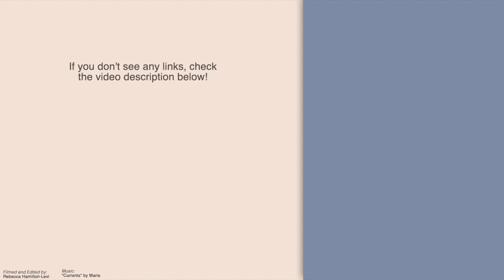Writing a Spiritual Autobiography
Transcript:

A while back I taught a course on spiritual autobiography -- writing a Quaker spiritual autobiography for my meeting and right now I'm kind of digging more deeply into that and I just find it fascinating. I wanted to write one myself and so I used the course as a way to do that, and there's something about looking at your whole life and looking at the trends and movement and where you've been led that really brings you face to face with the meaning of your life.

My name is Don McCormick and I live in a little town in the Sierra Nevada Mountains called Grass Valley, and I attend Grass Valley Friends Meeting.

The Significance of Spiritual Autobiographies in Quakerism

The whole thing about Quaker spiritual autobiography goes way back to the 1660s because unlike the Catholics who have a catechism or unlike, say, other Protestant sects that have creeds, we don't have those, and so how do you learn to be a Quaker? Well, one of the main ways back then and still now is by reading spiritual autobiographies; seeing how other Quakers dealt with real problems in ways that are Quaker, and they were a bit more essential back then but we wrote just a tremendous number of them. There are lots and lots of Quaker spiritual autobiographies at the time, and if you think about it some of the most influential books in the history of Quakerism (George Fox's journal and John Woolman's journal) were spiritual autobiographies. So there's a unique kind of connection between spiritual autobiography and Quakerism.

Digging Deeper

As I was doing the writing and hearing what other people were saying I began to realize that there were parts of my life that I hadn't even recognized were part of my spiritual life. You know you have to ask the question about spiritual aspects of our life when you're doing a spiritual autobiography and I began to realize that, you know, there are things happening that seem more mundane-- originally I just focused on things like spiritual practices like meditation, meeting for worship, and organizations that I was in, but then I also began to realize that  the spirituality in my life also has to do with the quality of my relationships. Kindness and love -- yeah, there's kind of an everyday quality about that that I had been missing, so it helped me to realize that there was more spirituality infused in my life then I had realized having to do with relating with my family, the kind of open heartedness that happened as I was in relationship with my son. And I am just loving revisiting that and thinking about it and doing it.